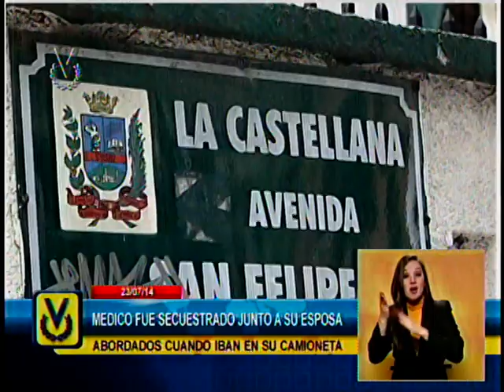Secuestran a médico y a su esposa en Baruta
Un médico junto a su esposa fueron secuestrados en el sector Lomas del Mirador del municipio Baruta.